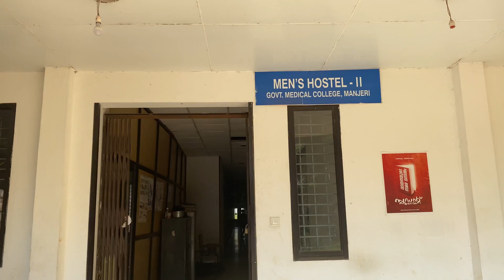How to choose medical college after neet | selection guide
In this Video we will explore various things to consider before choosing a medical college, after neet results are published this is a common query
So lets dive into it ❤️

00:00 How to choose a medial college
00:33 Finding and talking to a medico
01:42 Academics
02:26 infrastructure
03:04 patient flow
04:04 college life
07:30 an important doubt
08:27 outro

Apologies for the shortcomings in the video lighting, imp points to consider when choosing a medical college is mentioned here i hope this helps ❤️

Tech i use 👇

Gorilla pod

Ring light

you are a great human being ✨😍

 i hope you enjoyed 🥳 now share this channel with your friends 😉